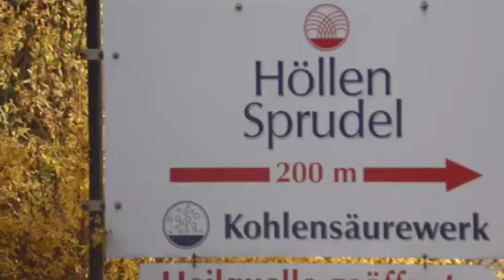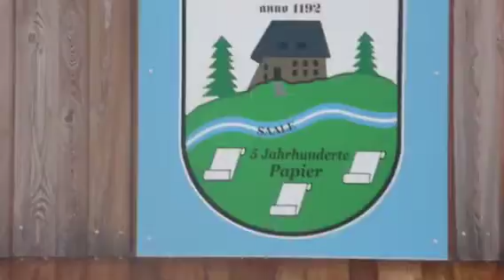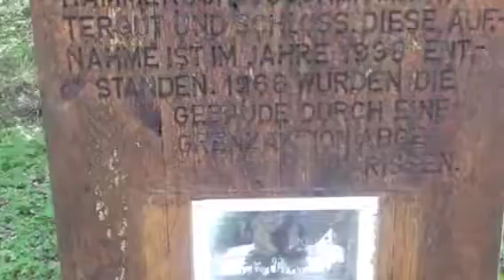Unser Wandertour von Hölle nach Blankenstein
Mit König David und der Hirschsprung